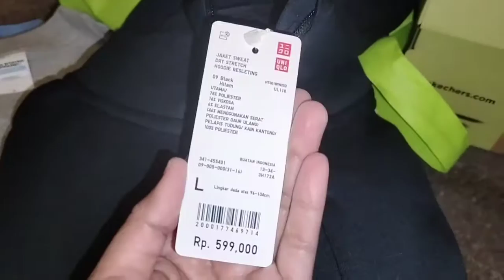Cerita Liburan Di Bandung I Menginap Di Crowne Plaza Hotel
Assalamualaikum

Video ini merupakan vlog liburan aku selama di Bandung,jadi kita nginep di hotel Crown Plaza Bandung Hotel Mewah dengan fqbaasilitas lengkap, kita menginap  Pertamina,nah kita juga menjajal kuliner Bandung dan mampir di Waroeng Steak dan kuliner lainnya serta kita